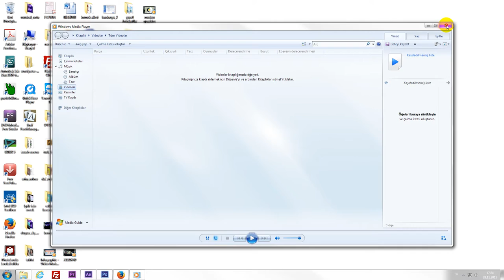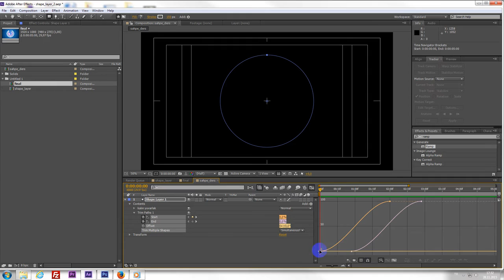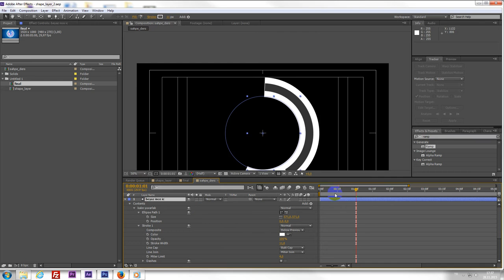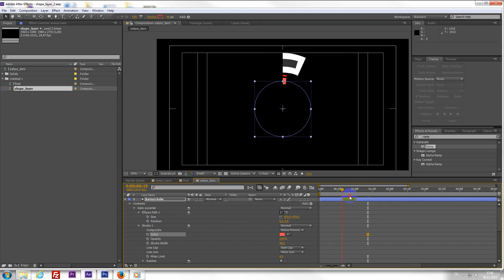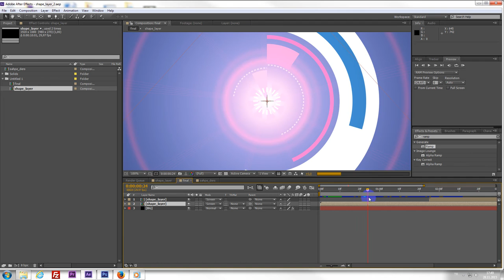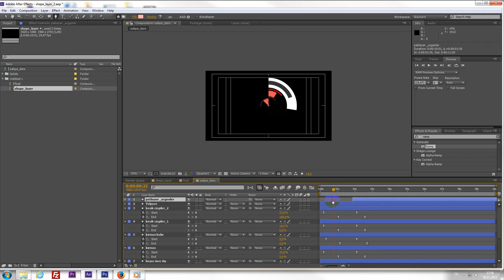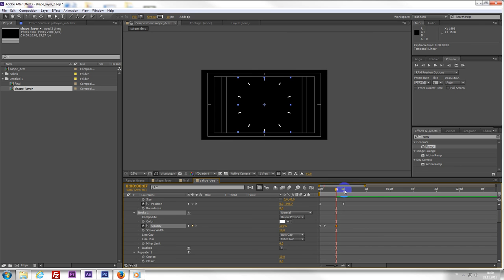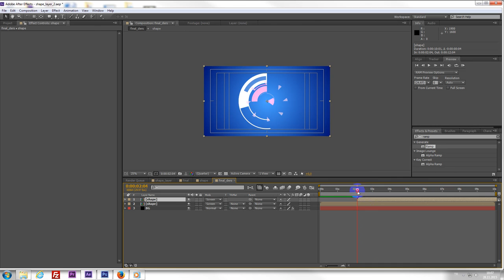after effects shape layer tutorial. Make moving circle ( türkçe anlatım ) After effect türkçe ders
after effects shape layer tutorial. Make moving circle ( türkçe anlatım ) After effect türkçe ders. Shape layer ile harketli dairelerden çalışma yapmak.